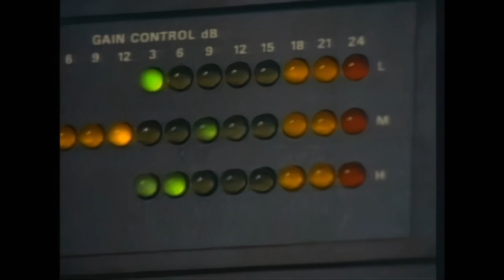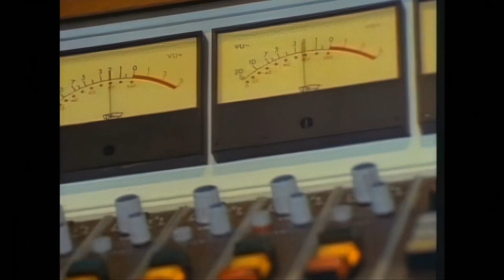World's Famous Supreme Team - Hey DJ Vs. Fearless Four - Rockin' It (DJ Fletch Music Video Mashup)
World's Famous Supreme Team - HeyDJ Vs. Fearless Four - Rockin' It (DJ Fletch Official Music Video Mashup) - DJFletch.net